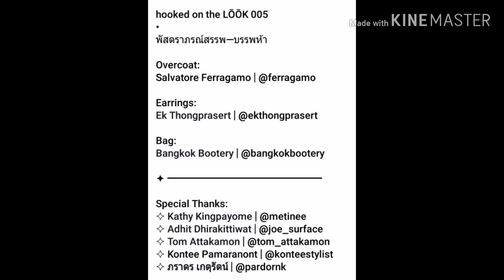Paweensuda in chic looks with her friends/ Mu2019DaY5 | FAHSAI fans by MadameK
Chic looks by PaweensudaDrouin Mut2019 with her friends missMyanmar2019 🇲🇲 missJapan2019 🇯🇵 missLao2019 🇱🇦 in the morning on Day 5 at Atlanta